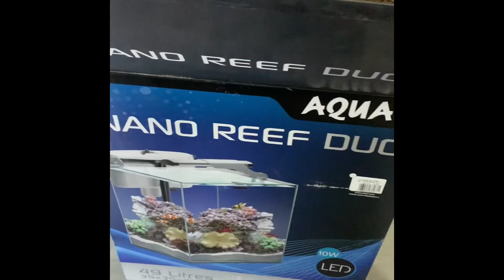Deniz akvaryumu nasıl kurulur , nano deniz akvaryumu nasıl kurulur , nano deniz akvaryumu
Hazır kit deniz akvaryumu kurulumu